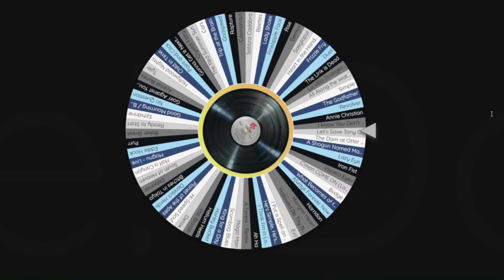100 Songs - Ep26: Under My Thumb by Social Distortion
This episode features Social Distortion and the song "Under My Thumb"
100 Songs is my personal reflection of 100 songs I consider favorites from 100 artists. Each episode explores one of these songs and artists chosen for this project. Motivation is purely for enjoyment and hoping to connect fellow music lovers who share similar love for these and other songs. Music brings us together and gives us all an opportunity to relate to each other.